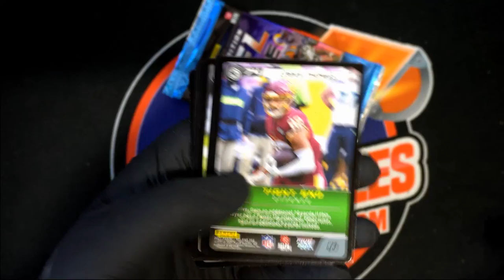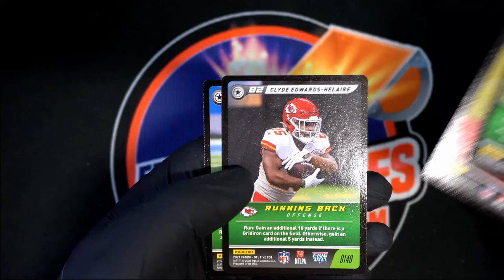2021 Panini NFL Five Booster Box ID 21NFLFIVEIPR223 PACKS FOR CHRISTIAN H